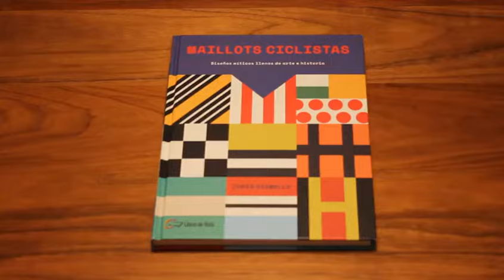Imágenes del libro Maillots ciclistas, editado por Libros de Ruta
Imágenes del libro Maillots ciclistas, editado por Libros de Ruta en octubre de 2017.